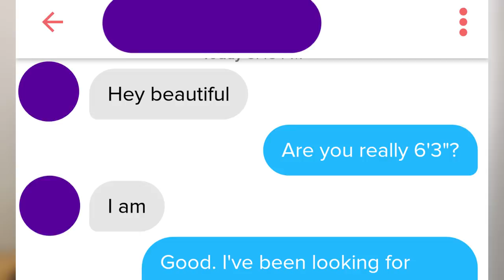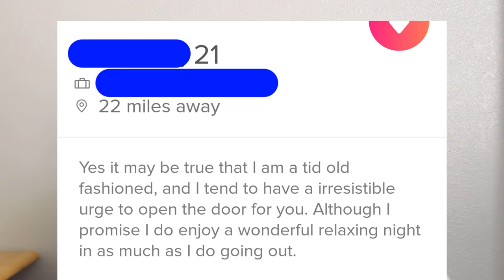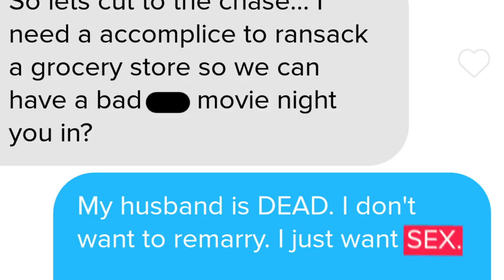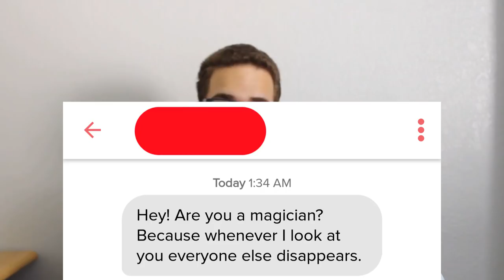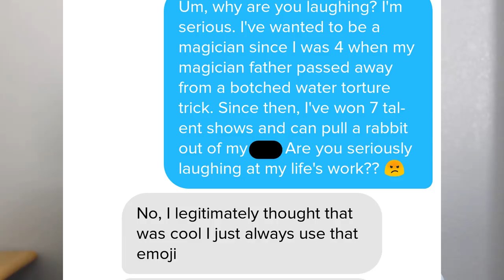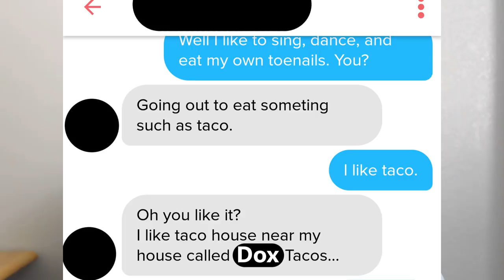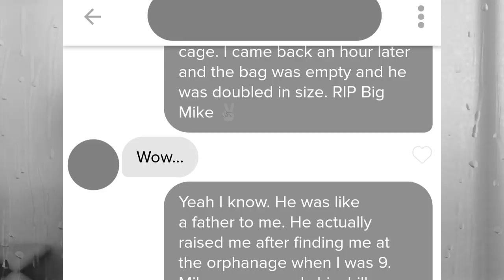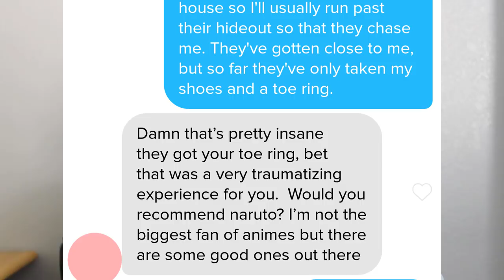Talking to Thirsty Dudes on Tinder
Today we chat w/ some bois about toenails, naruto, and chinchillas
In this one we talk to some dudes on Tinder. That's literally it. The last one of these did really well so I thought we'd try something like it again. I hope you like it.

On a more serious note, I absolutely love making videos for you guys. I feel very good about where my channel is going (seeing as how we literally doubled in subs this past month) and I love this little community we're growing. Making these for you is one of my favorite things to do. There's nowhere to go but up. More things soon. Uploads are going to level out, with Undercover videos being the main focus. If all goes well, next weeks vid should actually be a sketch. We need to have some kind of break from undercover don't we? Anyways, that's all from me. Enjoy the vid.

- Jingle Punks - Must Be Something